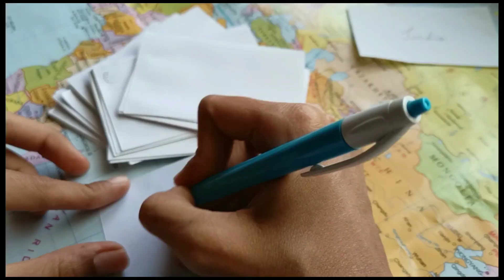Santorini 💙 ~ May 2021 || Day 28 - Greece 🇬🇷 || Painting everyday series: Acrylic Painting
! Heyy guys, so this is my 31 days artwork challenge based on countries.
! The goal is to create 31 new artworks in 31 days of May 2021
! I randomly pick a country and based on that I try to create an artwork.
! There is no particular style or paint medium I have used, it's a blend of various methods and techniques.
! I am working on a 6" x 8" drawing book

I hope y'all enjoy both the artwork and the trivia 😁😅

* ALL THE ARTWORKS ARE DONE ON MY OWN RESEARCH / KNOWLEDGE ON A PARTICULAR COUNTRY, I APOLOGIZE FOR ANY MISINTERPRETATION OR ERROR IN ART, PRONUNCIATION, OR INFORMATION